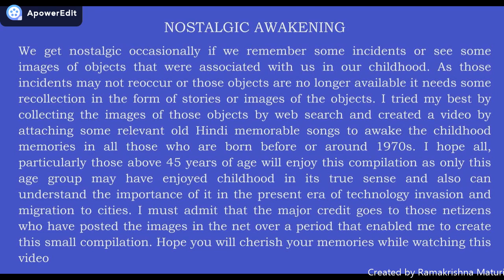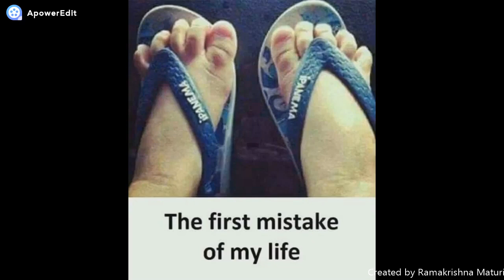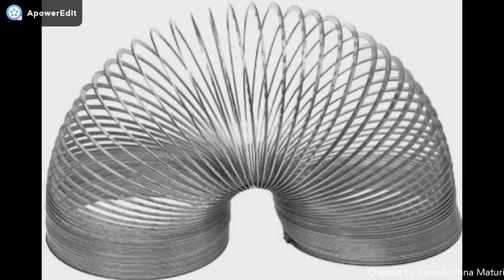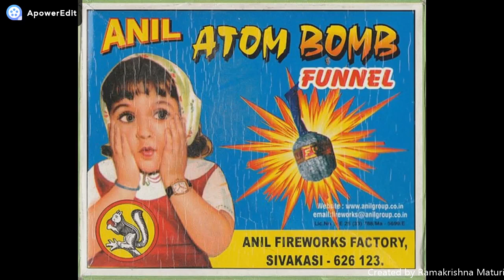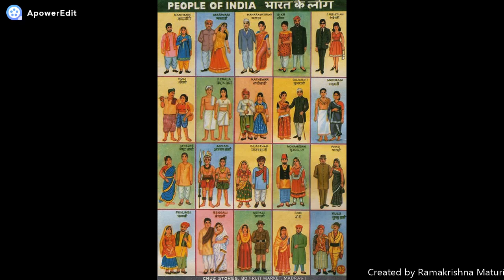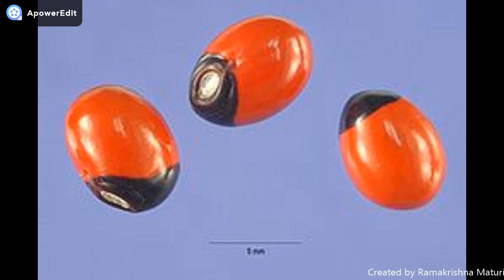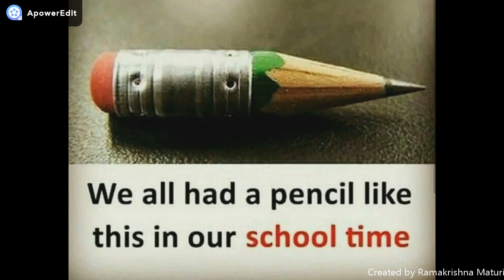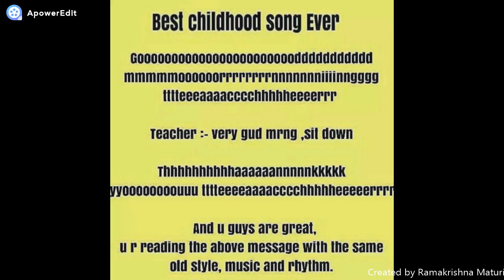NOSTALGIC AWAKENING of CHILDHOOD MEMORIES & VILLAGE LIFE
We become nostalgic occasionally if we remember some activities or see some images of the objects that were associated with us in our childhood. As those childhood activities may not reoccur or those objects are no longer available, it needs some recollection in the form of some images of those activities/objects. I tried my best by collecting as many images of those activities/objects as possible by web search and compiled to create a video by attaching some relevant old Hindi memorable songs to awake childhood memories in all those who were born before or around 1970s. I hope all, particularly those above 45 years of age will enjoy this compilation as only this age group may have lived in villages and enjoyed childhood in it's true sense and also can understand the importance of it in the present era of technology invasion and urbanization. Hope you will cherish your childhood memories or recollect your village life while watching this.